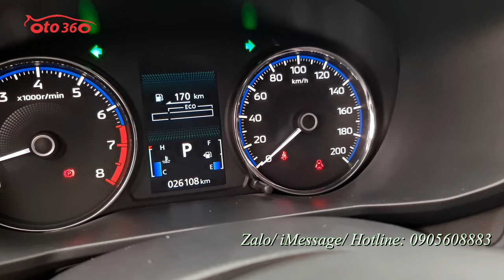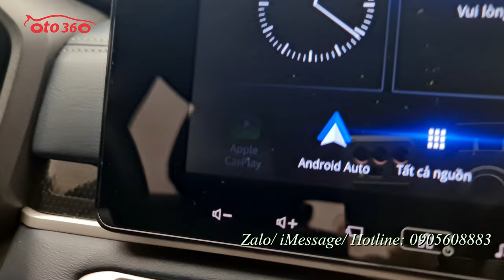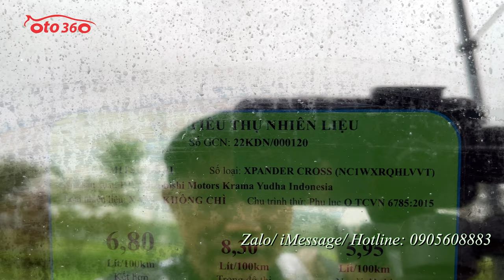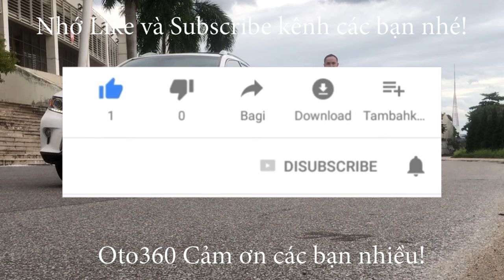Chiếc xe siêu lướt đẹp như xe mới, chưa một vết xước, Mitsubishi Xpander Cross 1.5 AT 2023 còn bảo h